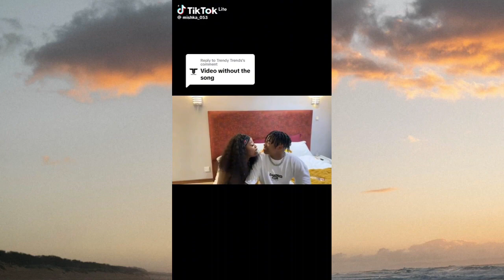UPDATE: GHOST HLUBI Shares how much he loves SEEMAH ♥️ and rumours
Up next